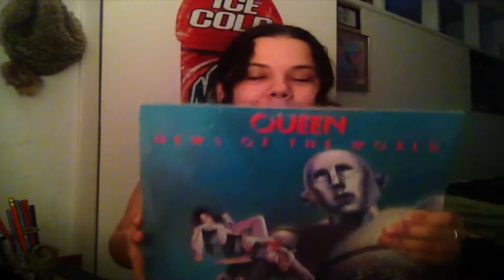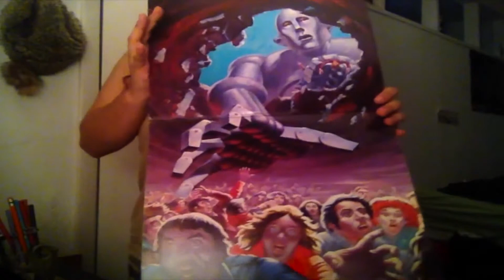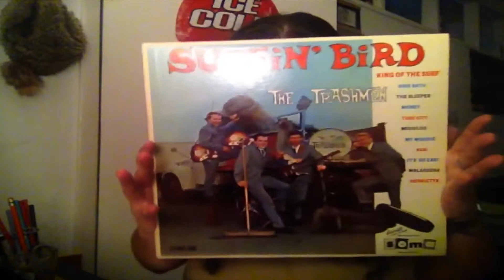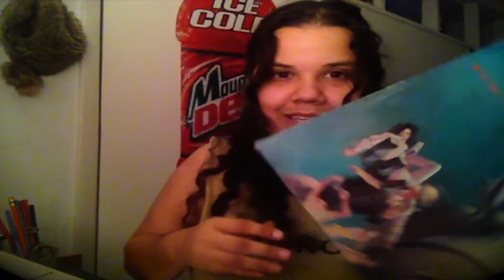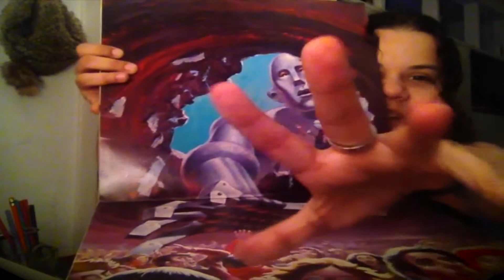Vinyl Wednesday (Thursday) - LP Records I own b/c of Family Guy!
Alternate Title, "Oops! It's Friday, and I meant to post this Thursday, but my Internet took a Crap...C'est la vie!" HAHAHA!

So, I told you guys I'd post two records in one. So I thought I'd show you TWO  of my favorite records in my collection that I own solely because I saw them on Family Guy.  Plus I wanted an excuse to wear my crazy bear hat! Enjoy!

And I asked in my video...but let me know of some songs you're listening to nowadays, I need some new tunes! But you've got playlist galore!

OR if you'd just love to leave a music recommendation I'm all ears! I'd love that!